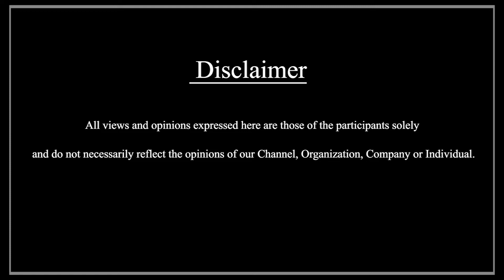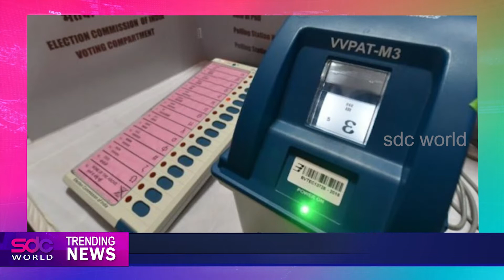01 August 2022 | ഇന്നത്തെ വാർത്ത | Today News